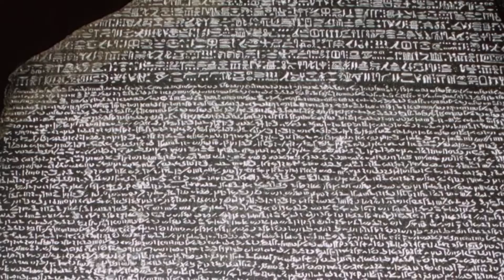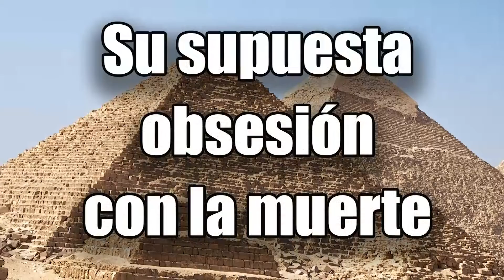7 curiosidades sobre el antiguo Egipto. Con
Con la ayuda de mi amiga Alejandra del canal historia en 5 minutos, hoy por fin nos adentramos en el antiguo Egipto, repasando 7 curiosidades sobre esta fascinante civilización.

Documentación:
Alfaro Giner, C. y Noguera Borel, A. (eds.) (1998): Actas del primer seminario de estudios sobre la mujer en la Antigüedad.
Assmann, J. (2005): Egipto. Historia de un sentido.
Lefebvre, G. (2003): Mitos y cuentos egipcios de la época faraónica
Robins, G. (1996): Las mujeres en el Antiguo Egipto